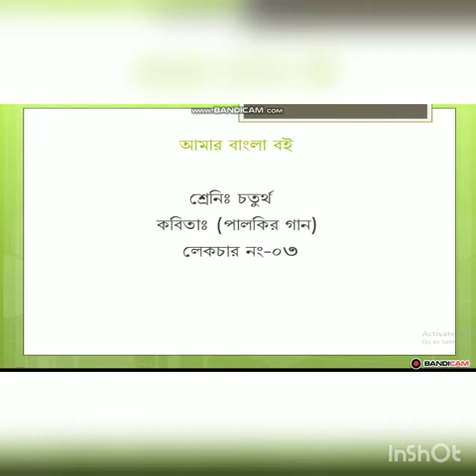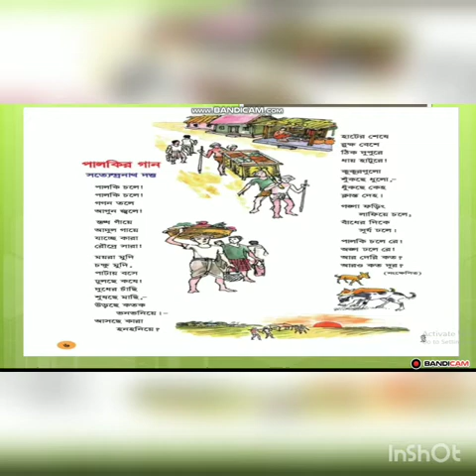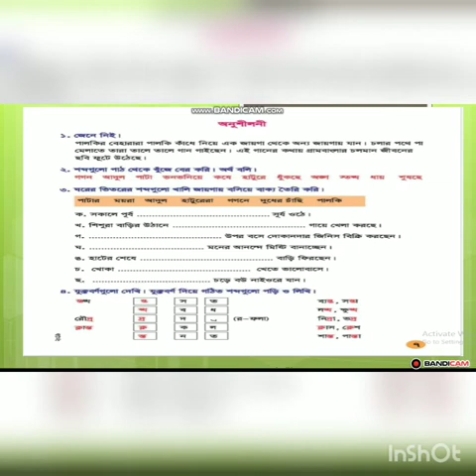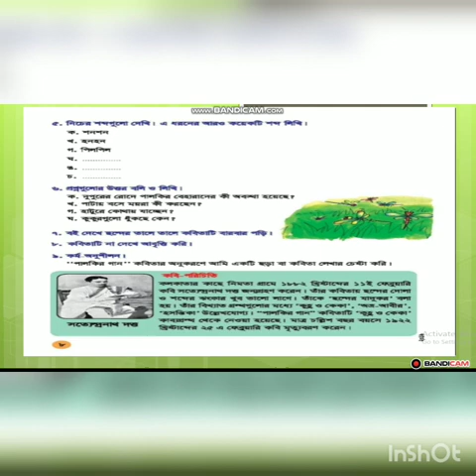Class 4th Bangla Lec 03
শ্রেণি:৪র্থ
বিষয়: বাংলা
অধ্যায়:   (লেকচার-০৩)
শিক্ষক:ডালিয়া  আক্তার ,প্রভাষক(বাংলা)